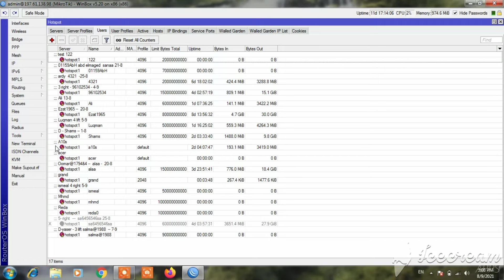تحديد سرعة لكل جهاز - تحديد عدد جيجات لكل جهاز - تحديد الاجهزة وعدم دخول جهاز غريب - mikrotil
فى الفيديو ده نبزة مختصرة على جهاز الميكروتك واى ممكن من خلاله التحكم فى الاجهزة المتصلة بالشبكة وعدم دخول اجهزة غريبة وده طبعا هيحافظ على باقتك ليك انت بس
والتحكم فى سرعة تلك الاجهزة يعنى محدش هياخد سرعة من التانى ولا واحد هيسحب السرعة لواحدة
👌 والاهم من كل ده انه بيحدد عدد الجيجات لكل مستخدم يعنى هتدى لكل موبايل عدد جيجات  معينة
يعنى من النهارده مافيش واحد هيقولك انا مستخدمتش حاجة او مخلصتش وانت الى خلصت الباقة 😀
لا انت هتقسم سرعة وجيجات وهتوصل لجارك كمان وانت مطمن وعارف مين بيستخدم كتير ومين قليل
كل ده من خلال mikrotik 👍
وفى اكثر فيديو تانى ان شاء الله هنشرح فيهم ازاى تنزله على كيستك بكل سهولة واقل التكاليف وازاى تتعامل معاه بكل سهولة 👇